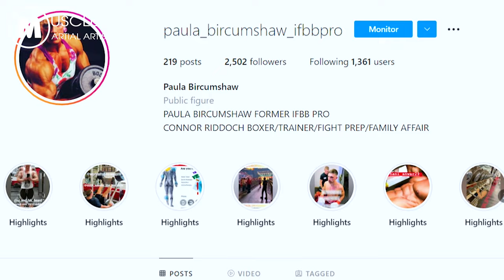5 MUSCULAR WOMEN PART 56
Topic: 5 MUSCULAR WOMEN PART 56
00:00 – Introduction
00:42 – Number 05: Denise Hoshor
02:03 – Number 04: Paula Suzuki
03:30 – Number 03: Th-Resa Bostick
04:52 – Number 02: Tina Lockwood
06:18 – Number 01: Paula Bircumshaw